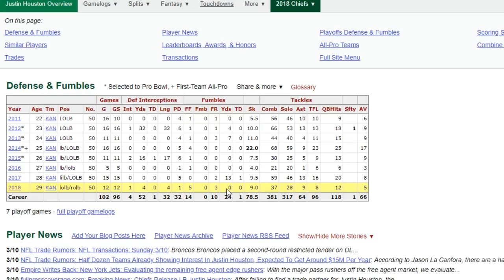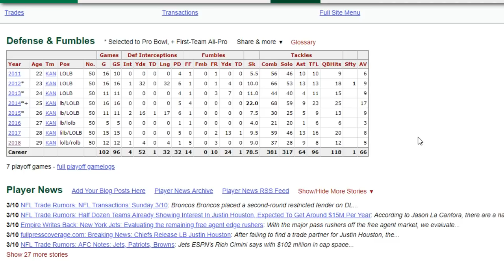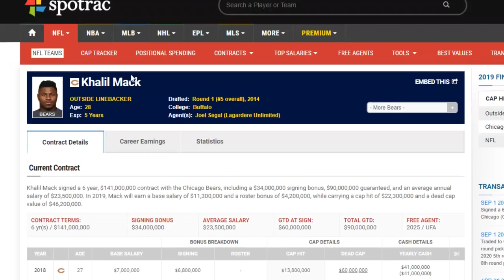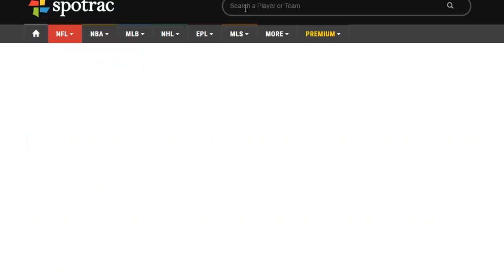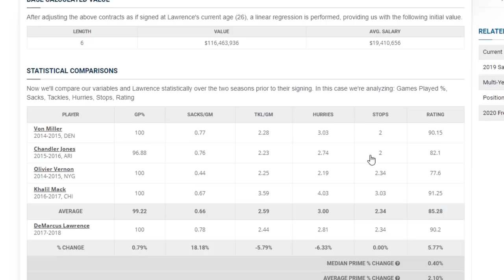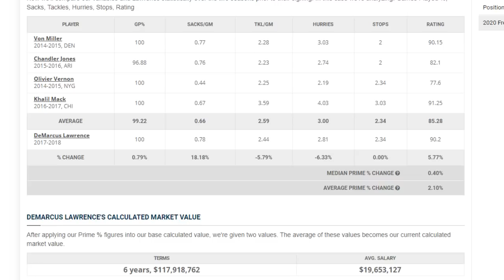Justin Houston will get the sacks and the pressure film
Law's  Report

Cowboys Fans & Others Speak Your MIND!!!

Law's Mailing Address
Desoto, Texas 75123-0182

The Official Law Nation Football Sports Reference | NFL Pro-Football Reference